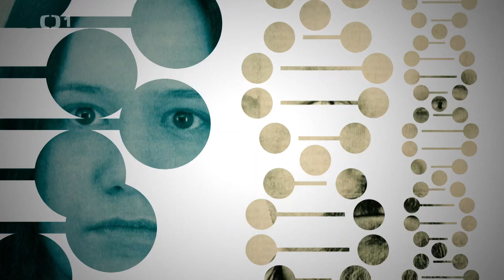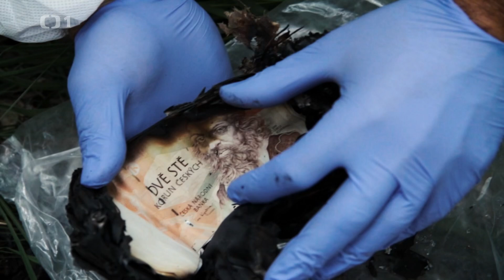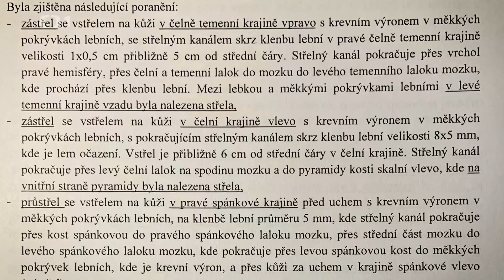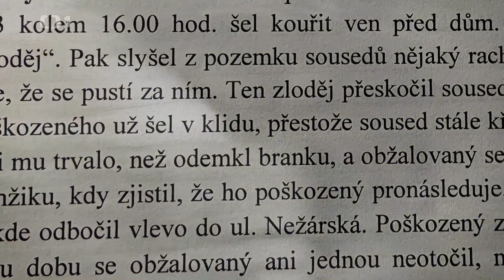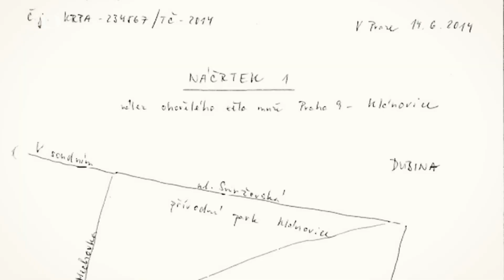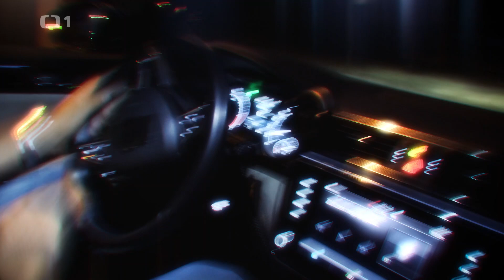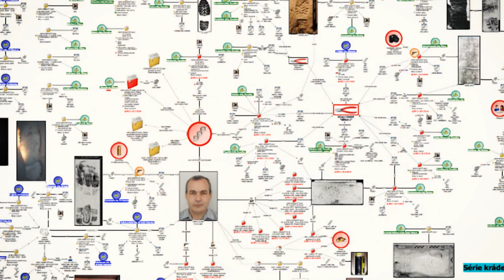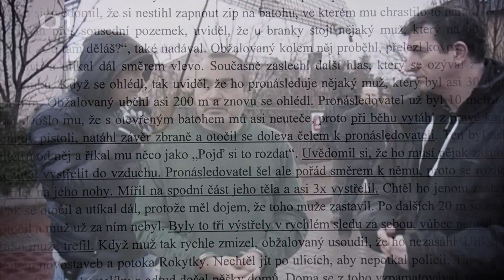Legendy kriminalistiky, hledač pokladů.